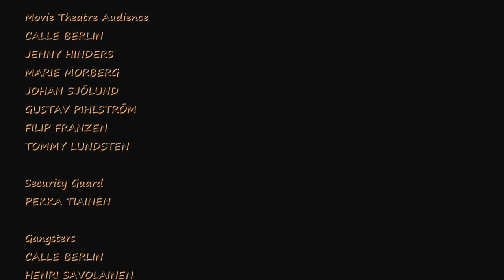Harder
This is the very first music video with the Finnish post-punk band Vintage Puppy.

MAIN ACTRESS
Saga Gussander

MAN IN THE BAR
Frans Isotalo

MOVIE THEATRE AUDIENCE
Calle Berlin
Jenny Hinders
Marie Morberg
Johan Sjölund
Gustav Pihlström
Filip Franzén
Tommy Lundsten

SECURITY GUARD
Pekka Tiainen

GANGSTERS
Calle Berlin
Henri Savolainen

VINTAGE PUPPY
Jason Weckman
Sebastian Lindholm
Henrik Zu Castell-Rüdenhausen
Viktor Wolff

CREW
Directed by Henri Savolainen
Written by Jenny Hinders
Cinematography Malin Lindholm
Sound Design Niclas Johansson
Producer Sara Varsanpää
1st Assistant Camera Nadja Isaksson
Lightning Assistant Marica Hill
Stylist and Make Up Artist Kata Launonen
Edited by Malin Lindholm & Henri Savolainen
Poster Design Sebastian Lindholm
Special Effects Anders Lönnfeldt

Lyrics by Jason Veckman
Recorded by Niclas Johansson & Niclas Laurin
Mixed by Niklas Johansson
Mastered by Backstreets Mastering

THANKS TO
Arcada
Devil Rentals
Bio Pallas
Club 18
Karis Telefon
M-Jannes
Klaus Grabber
Alf Hemming
Kauko Lindfors
Fred Nordström
Anders Lönnfeldt
Stefan Palmén
Joachim Lindström
Hanna Yltävä
Mirko Ahonen
Niclas Hallgren
Ludde Nylund